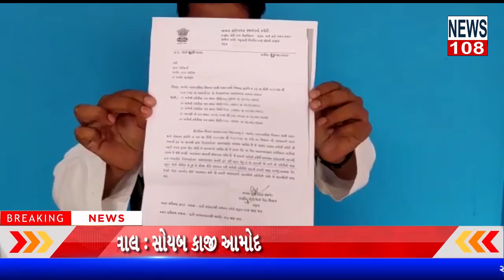|આમોદ ચીફ ઓફિસર 13.14,લાખના ખર્ચે બનેલ ગટરના સવાલ જવાબ ન અપાતા NEWS108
આજ રોજ આમોદ  ચીફ ઓફિસર 13.14,લાખના ખર્ચે બનેલ  ગટરના સવાલ જવાબ ન અપાતા આમોદ ચીફ ઓફિસર પ્રજાપતિ સાહેબે આમોદ ના પત્રકાર જાવેદ મલેક ને પટાવળા ને બોલાવી ઓફિસમાં થી  બહાર કાઢી મુકવાનું કહ્યું..

આજ થી 3 એક દિવસ અગાવ આમોદ ચીફ ઓફિસર ને આમોદ પત્રકાર પ્રમુખ જાવેદ મલેકે RMB દ્વારા મણેલ નોટિસ અને નગરપાલિકા એ બનાવેલ ગટરના કેટલાક સવાલો માટે ટેલિફોનિક ચર્ચા કરી હતી તે સંદર્ભે આમોદ ચીફ ઓફિસરે પત્રકાર ને આજે મારે મિટિંગ માં જવાનું છે અને પાલિકાના એન્જીનીયર પાસે થી બધી માહિતી લય તમને જવાબ આપું તમે બે ત્રણ દિવસ કે અઠવાડિયા પછી આવજો તે દરમિયાન આજે સવારે 11,15 કલાક ની આસપાસ પત્રકાર એક RTI ની માહિતી માટે નગરપાલિકા ગયાં હતાં. ત્યાં તેમણે ચીફ ઓફિસર સાહેબ ને ઓફીસ મા ફ્રી બેસેલ જોતા પત્રકાર રે ઓફીસ મા જય આગણ થયેલ ચર્ચા ના ઈન્ટરવ્યું ની વાત કરતા પત્રકાર ને સાફ શબ્દો મા ઈન્ટરવ્યું આપવાનું ના કેહતા પટવાણા ને બોલાવી પત્રકાર ને ઓફીસ માં થી બહાર કાઢી મુકવાનું કહ્યું હતું.
સમગ્ર મેટરની હકીકત આવી હતી કે આમોદ નગરપાલિકા દ્વારા RMB હાઇવે રોડ  પરમિશન વગર સર્વિસ  તોડી અંદાજિત 14 લાખ 80 હજાર રૂપિયા  ના ખર્ચે બનેલ ગટરના કામમાં નોટિસ મોકલવામાં આવી હતી, અને તેની કામગીરી આમોદ નગરપાલિકા ન કરતાં પત્રકારે આમોદ ચીફ ઓફિસર ને આ કામગીરી અને નગરપાલિકા દ્વારા ખોદાયેલ મસમોટા ખાડા ઓ થી વાહનચાલકો ને થતી ગંભીર સમસ્યાઓ અને અવાર નવાર વાહનચાલકો ની ગાડીઓ તે જ ખોદેલી ગટરમાં ફસાય જતાં આમોદ ચીફ ઓફિસર ને આ બાબતના સવાલ જવાબ પુછવા જતાં પત્રકાર ને આ બાબતના જવાબ ન આપતા પટાવાણા ને બોલાવી પત્રકાર જાવેદ મલેક ને ઓફીસ માં થી બહાર કાઢવાનું કહ્યુ હતું..

રિપોર્ટર.સોયબ કાજી આમોદ